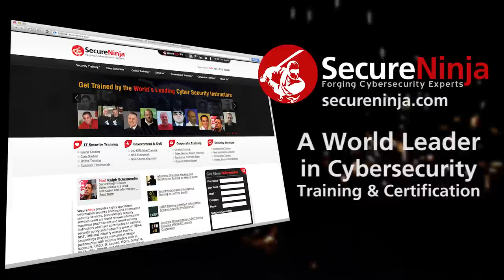SecureNinjaTV RSA 2014 Sean Bodmer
SecureNinjaTV's coverage of RSA 2014 continues as Alicia Webb and SecureNinja CTO Joe McCray speak with CounterTack's Chief Researcher Sean Bodmer about his book Reverse Deception, poorly implemented security controls that have lead to large data breaches and his undercover work in the criminal hacking world that resulted in the recovery of $5.6 million dollars.

More information about Bodmer's book Reverse Deception: Organized Cyber Threat Counter-Exploitation can be found